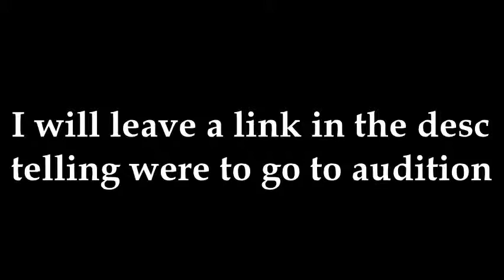Jinx -N- Light Audition Intro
Hello guys! Thats like half of 100! Anyways please audition for
Jinx -N- Light! Here is were you sign up to audition Jinx is owned by me! Please DO NOT steal any of the characters. This was animated by me. The series Jinx -N- Light is animated by Wolfxlover67. Not animated by me. Please audition! Have a nice day!